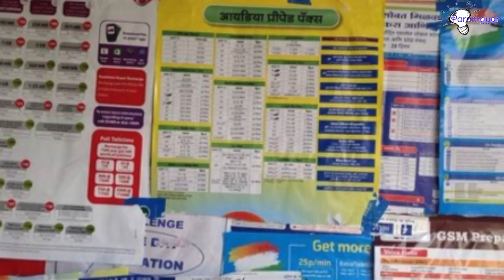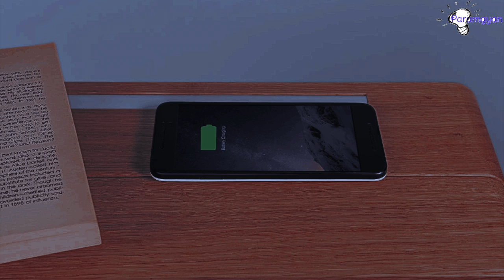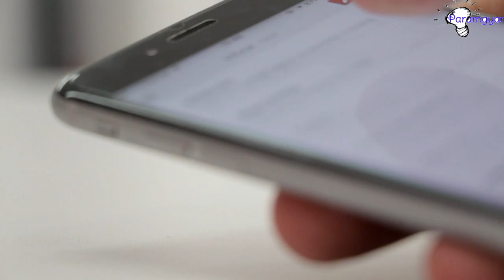क्या आप भी पूरी रात फोन चार्ज करते हैं ? | Charging mobile whole night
भले ही ये सवाल मैथ और साइंस के सवालों से ज्‍यादा कठिन लगता हो लेकिन है नहीं क्‍योंकि इसका सीधा सा जवाब है बिल्‍कुल नहीं लेकिन यहीं सवाल अगर आप 3 या 4 साल पहले पुछते तो जवाब हां में हो सकता था क्‍योंकि जैसा की आप सब जानते हैं टेक्‍नालॉजी बदलती रहती है। अब इसका तकनीकी पहलू जान लें ताकि बाद में आपके कोई इल्‍म न रहे कि ये कैसा जवाब है।

Charging your mobile whole night answer in this video. what effect does it make on your device